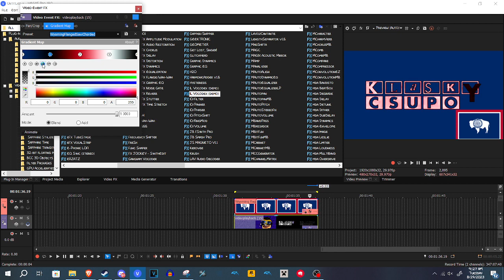How to make WyomingFlangedSawChorded